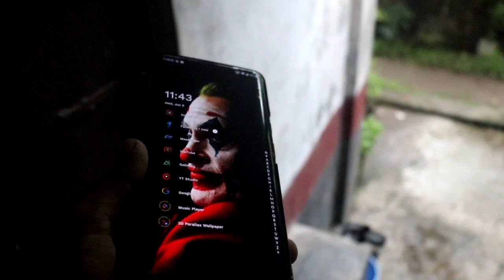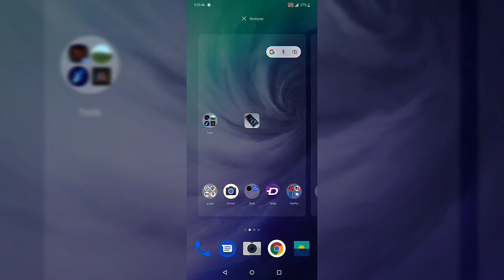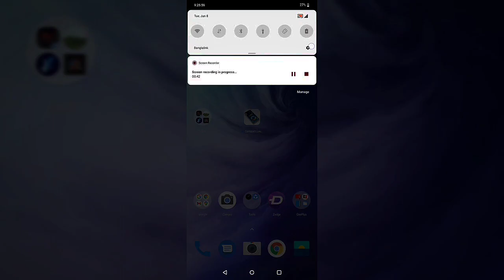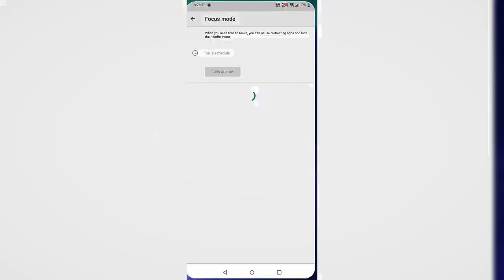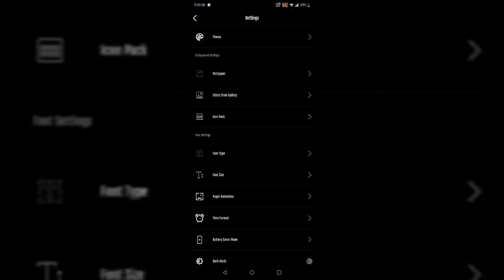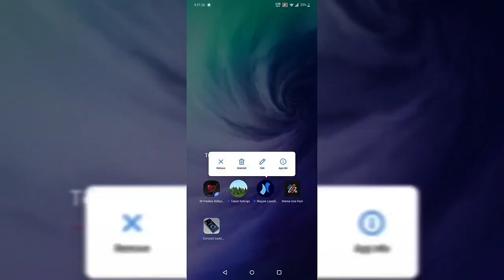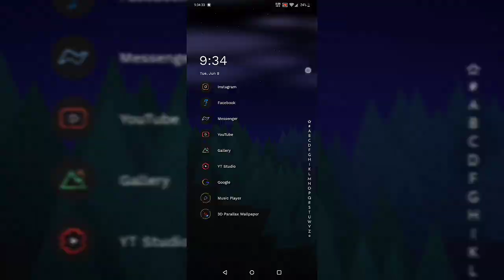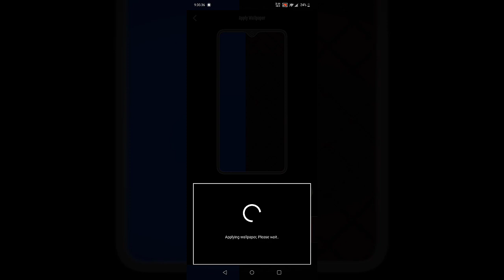How to customize android | best themes and launcher for android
The apps I used are.